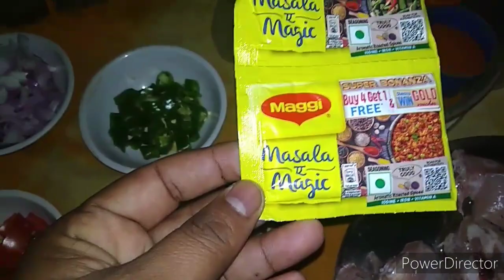झटपट स्वादिष्ट चिकन बनाने की सबसे सरल विधि//Chicken curry recipe//Chicken masala curry recipe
Chicken curry, chicken, mutton